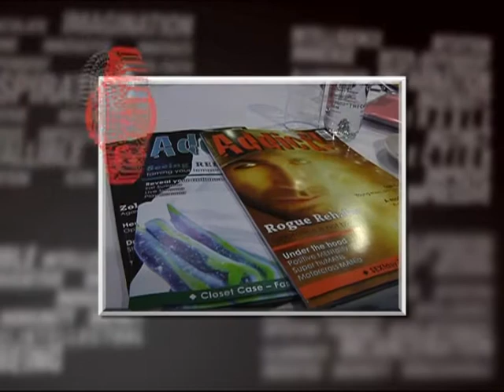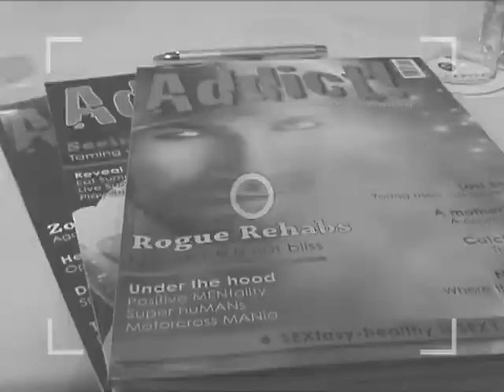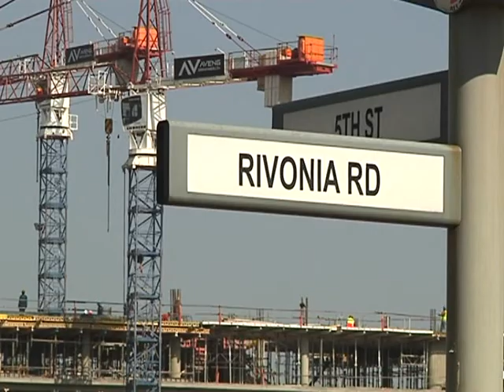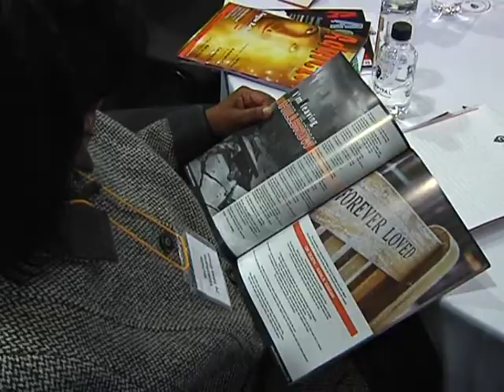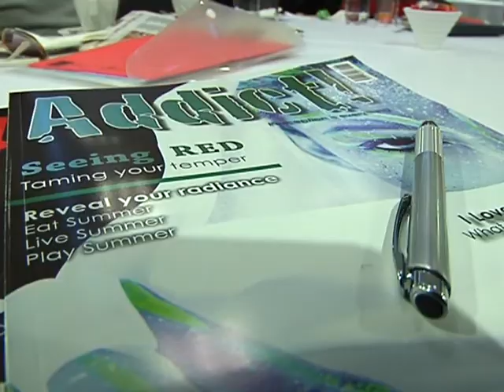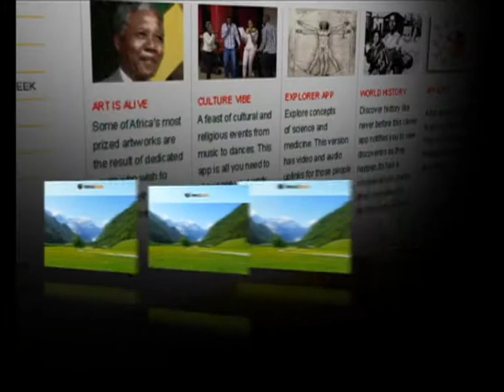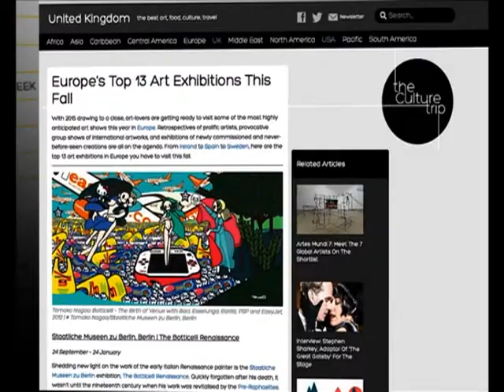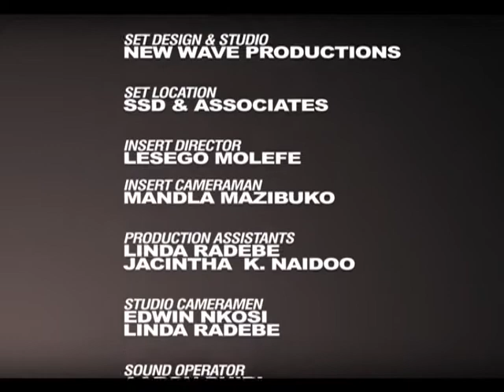i-Dentity 3 - Episode 35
We discuss forgiveness and new beginnings with entrepreneur Chere Matseke. We unpack the state of substance abuse in South Africa at a SADAG press conference in Sandton, Johannesburg. “What’s Appening” features the review of a skill-building app called Mind Tools and a travel